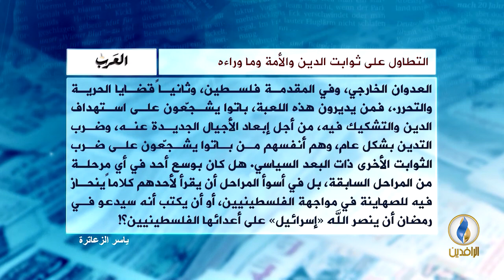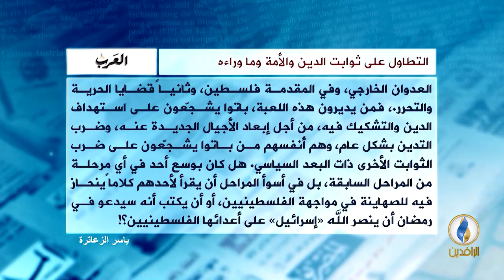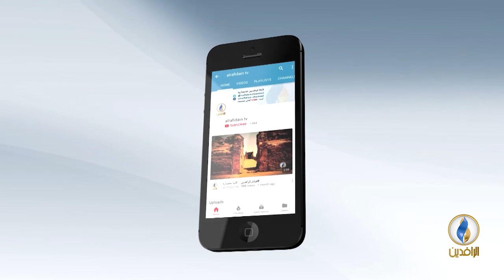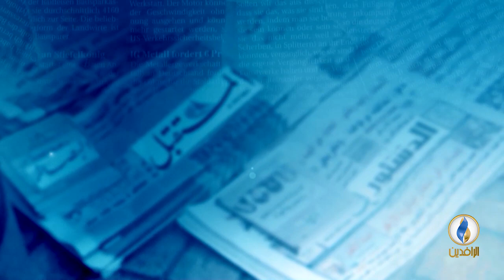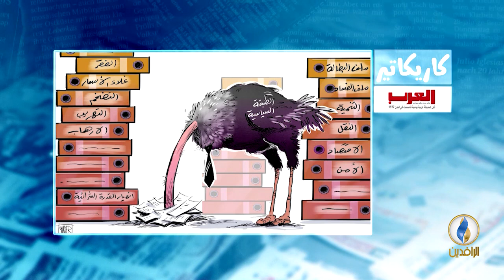صدى_الأقلام | 30 - 5 - 2018